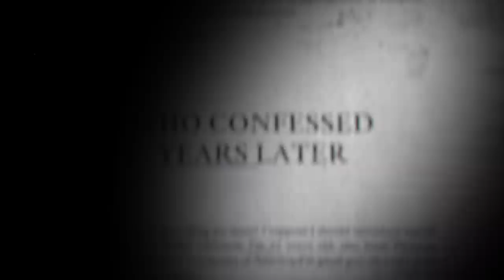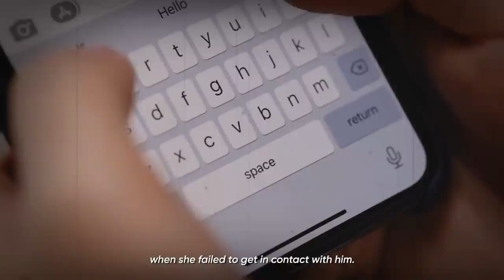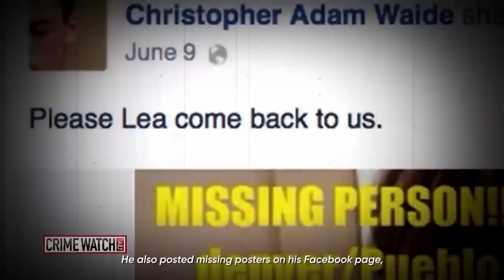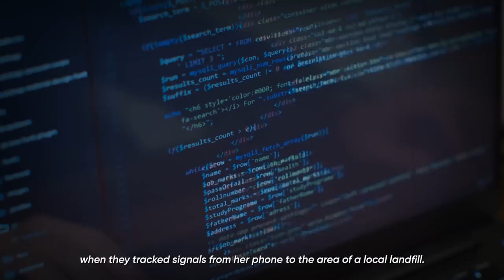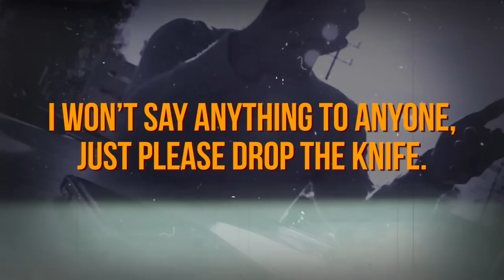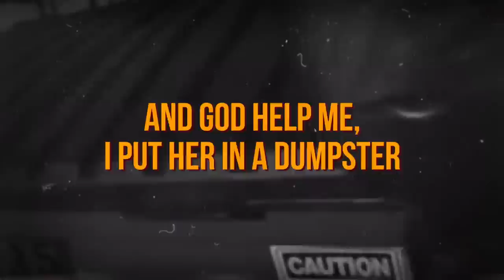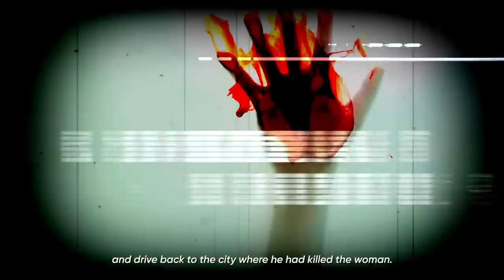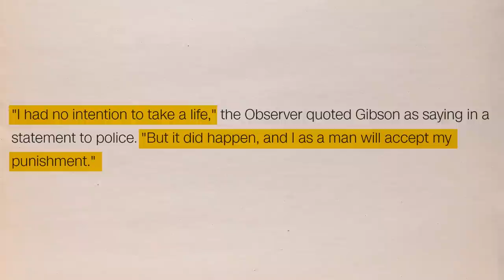Murderers Who Confessed Years Later Due To Regret